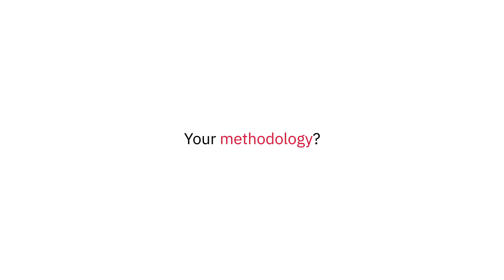Knowledge Now - Grad Student: Amanda Liczner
How important are bumble bees in our society? Amanda Liczner, a recent graduate of the Biology program and a Post-Doctoral research fellow at the University of British Columbia, Okanagan, talks about her research examining the habitat characteristics of bumble bees in North America and their significance to the agricultural sector.